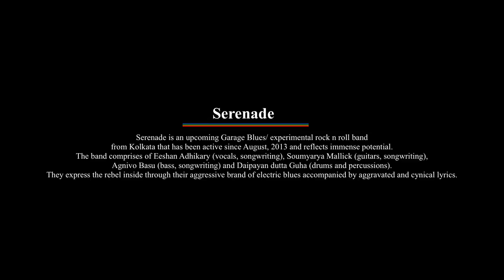Live Drum Solo by Daipayan Dutta Gupta from SERENADE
Drums - Daipayan Dutta Gupta